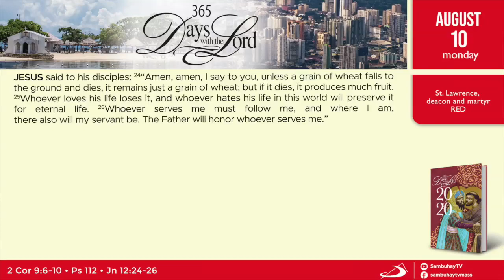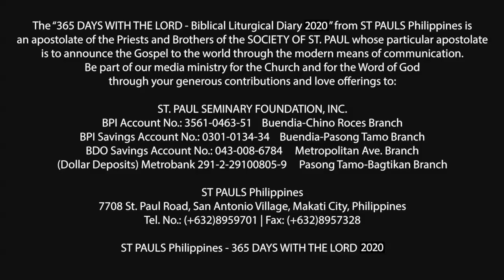365 DWTL | Feast of St. Lawrence, deacon and martyr | August 10, 2020